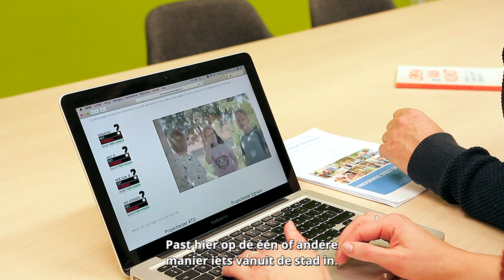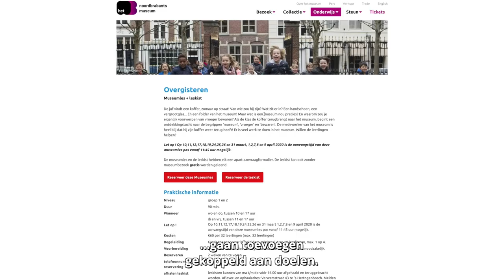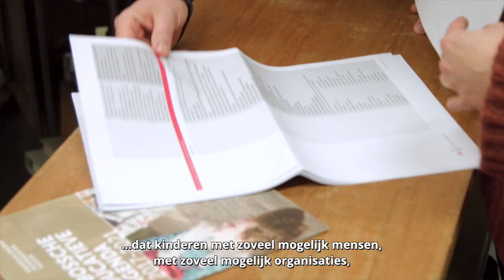Niet stapelen maar vervangen - introductie project (deel 1)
De samenwerking ‘Niet stapelen maar vervangen’ zorgt er in ’s-Hertogenbosch voor dat scholen gemakkelijk lesmateriaal van culturele instellingen kunnen gebruiken. Leraren zien via leerdoelen welk deel van de lesmethode ze kunnen vervangen met cultureel lesmateriaal. Kom meer te weten over het project in deze video.

Dit is deel 1 van de videoreeks over het project Niet stapelen maar vervangen. Wil je de andere video's over de Niet stapelen maar vervangen bekijken? Of wil je meer weten over de projecten die Kennisnet en het Netwerk Digitaal Erfgoed vanuit het programma over digitaal erfgoed voor het onderwijs volgen en begeleiden? Maak dan kennis met de focusprojecten